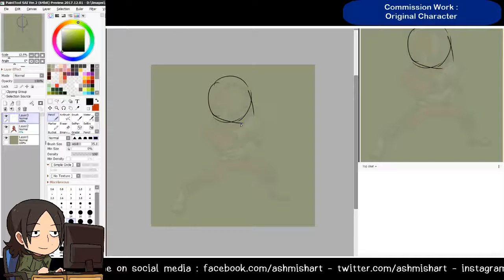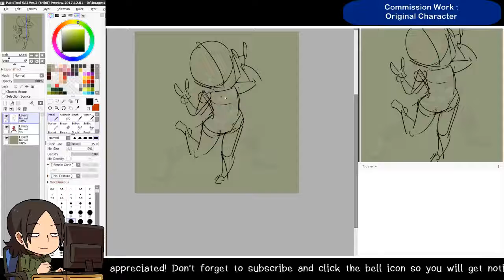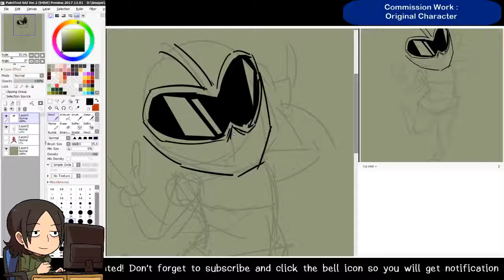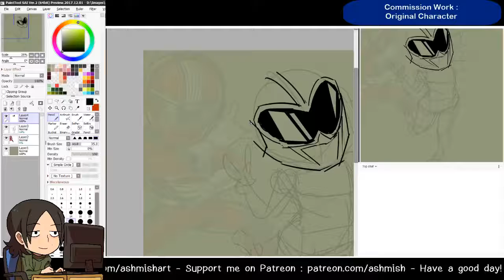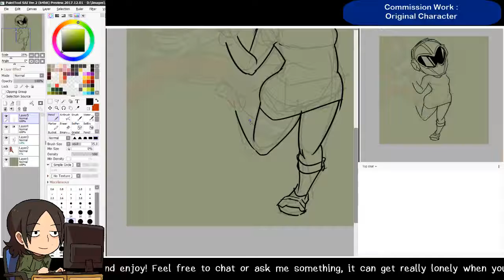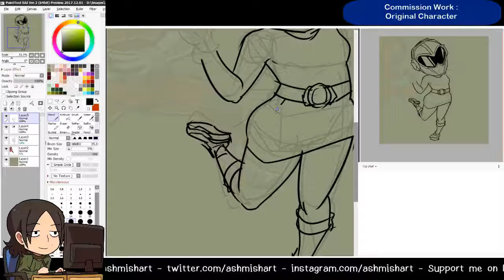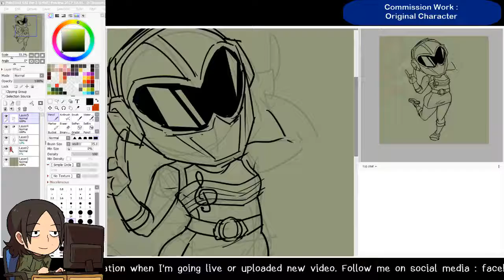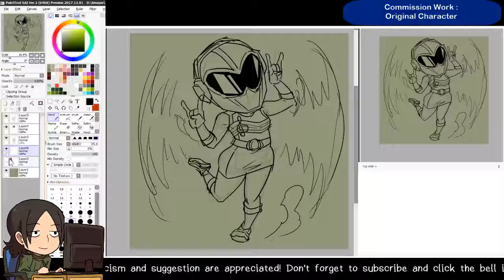Drawing Original Super Sentai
Working on a commission work, an original super sentai character!